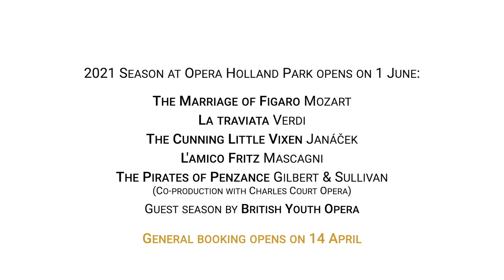The House of Life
To celebrate the 150th anniversary of Ralph Vaughan Williams’s birth in 2022, we are pleased to re-release an exclusive performance of Vaughan Williams's song cycle The House of Life by leading tenor David Butt Philip and acclaimed pianist James Baillieu, filmed originally in 2021.

The performance is available to watch from 1 October to 1 November 2022, with a suggested donation of £5 towards Opera Holland Park’s outreach and education project, Inspire.

About The House of Life

The House of Life is an uninhibited and intimate celebration of mutual love, drawing together six of the most delicate, devoted and delirious sonnets by poet and artist Dante Gabriel Rossetti.

Leighton House Museum forms the backdrop to the recital. As well as being long associated with Opera Holland Park, the building was also familiar to Rossetti through his friendship with Frederic Leighton. With thanks to The Vaughan Williams Charitable Trust for making this project possible.

The House of Life was originally released on Opera Holland Park’s YouTube and Facebook channels for a limited period in April 2021. This was the company’s first digital project to explore English repertoire, and was followed by William Walton’s The Bear.